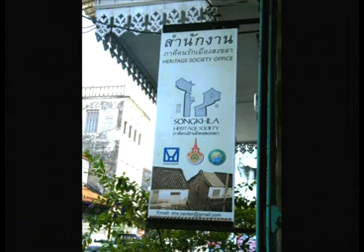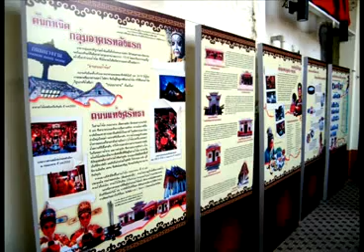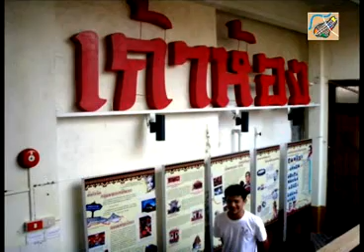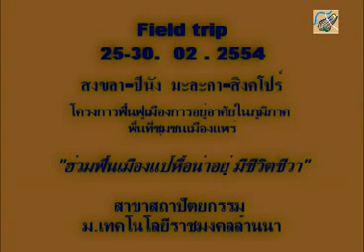ดูงานภาคีคนรักเมืองสงขลา